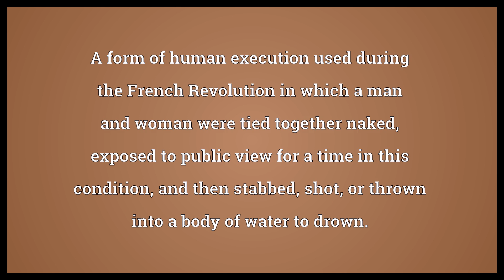Republican marriage Meaning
Video shows what republican marriage means. A form of human execution used during the French Revolution in which a man and woman were tied together naked, exposed to public view for a time in this condition, and then stabbed, shot, or thrown into a body of water to drown..  Republican marriage Meaning. How to pronounce, definition audio dictionary. How to say republican marriage. Powered by MaryTTS, Wiktionary